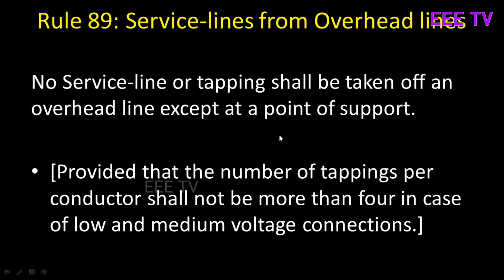IE RULE 89: SERVICE LINES FROM OVER HEAD LINES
Indian Electricity Rule No. 89 states that no service line or tapping shall be taken of an overhead line except at a point of support. A connection from any other part of the line is not permissible. In order to prevent the pole from bending, a suitable stay-set has to be installed to keep it erect. The distance between the pole and the pipe fixed to the wall of the consumer’s house should not exceed 35 metres (115 ft.).

Service line may be drawn in two ways. After installing service pipe in consumer’s house, connection may be given by drawing bare conductors from the pole. On the other hand a catenary wire is at first drawn between the pole and the service pipe and connection may also be given by insulated cable (P.V.C. wire or weather proof wire) which remains fixed with the catenary wire.

To provide service connection by bare conductors, three wires namely phase, neutral and earth are to be drawn from the pole up to consumer’s service pipe or bracket. All aluminium conductors are drawn for phase and neutral, while No. 8 S.W.G. galvanised iron wire is used as earth wire.

The configuration of a service line depends upon that of the distribution line. Fig. 291 shows how a service line is drawn from a distribution line in which line conductors are drawn in vertical configuration. To the shackle insulators of the phase wire and the neutral wire of the line from which service connection is to be taken, two pairs of shackle straps are to be fastened and to the free ends two shackle insulators of comparatively smaller size are fixed.

The wires of service connection remain tied to the grooved necks of these smaller insulators. The ends of the service wires, after coming round and being tied to the necks of the shackle insulators, are bent in the form of boxes. Main lines have connections with these boxes. This is not only convenient for connection but also ensures safety of the service lines.

On account of a fault when a wire snaps due to a flash, only box is affected but not the service line. One end of a small piece of wire connecting the main line with the service line is fastened to the main line by a Parallel Groove Clamp (in brief P.G. Clamp). If the main line is a live line, an aerial fuse is connected to the other end of the small connecting wire.

From this aerial fuse connection is taken and tied up to service line box by means of a suitable binding wire. In case of neutral line, however, no aerial fuse is used. Connection between a main line and service line by small piece of wire is known as Jumper Connection.

Low Voltage Service Line

In consumer’s premises at the point where a service connection is to be taken, a galvanised iron pipe of diameter 4 cm (1 ½ inches) is fixed on the outer wall by means of clamps. Suitable stay-set is also used with the pipe to keep it erect. The top of the pipe is bent downwards. This prevents entry of rain water into the pipe.

Besides, a piece of wooden bush is fitted at the mouth of the pipe so that the insulation of the wires does not get damaged. The lower part of the pipe is taken inside up to consumer’s meter board through a hole made in the wall. For single-phase service connection a wooden meter board of size 35 cm x 20 cm x 4 cm (14″ x 8″ x 1 ½”) is fixed on the wall at a height of 1.5 metres (5 ft.) from the floor. House service meter is mounted on this board and the main switch of the house is placed above the meter.